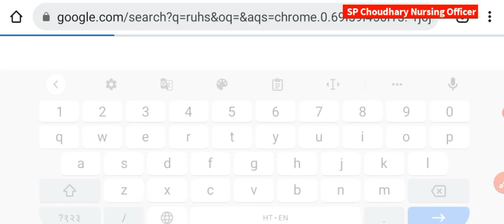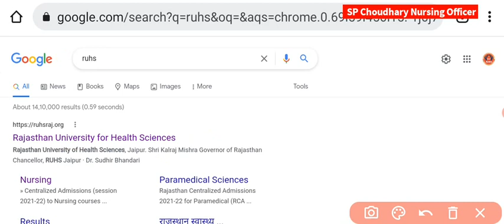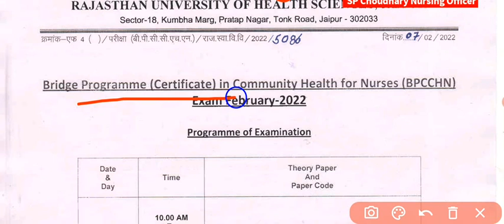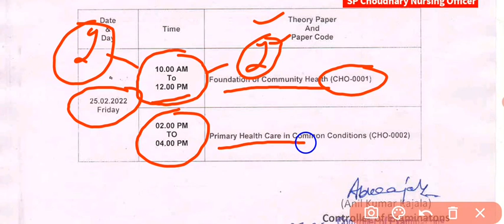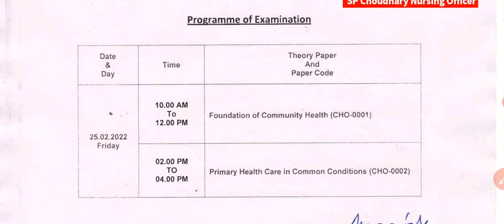राजस्थान CHO, BPCCHN एग्जाम टाइम टेबल जारी, देखिए कब होगे पेपर, Rajasthan CHO BPCCHN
YouTube.com/SP_Choudhary_Nursing_Officer

YouTube.com/Jaat_Armys